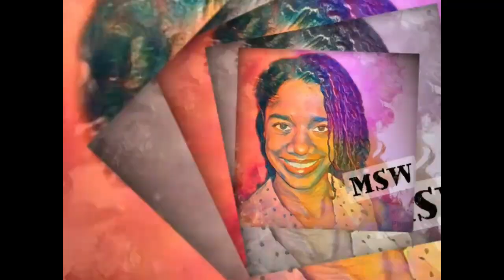VOLCANO IN PORTLAND, JAMAICA 2020 | VOLCANO, GREAT HOUSE & TUNNEL TOUR). 😱😱😱😱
We visited the extinct volcano located in Black Hill District, Portland Jamaica. It last erupted about 12 million years ago. Jamaica was said to be formed by the eruption of underwater volcano millions of years ago.

We also went through three tunnel on the old railway as well as to a small great house that was used by sugarcane owners. The land was once a sugarcane plantation.

0:00 Intro
6:15 We found grapefruit
12:25 small stop to view mountain
19:14 amazing view
20:00 The Volcano
26:30 The Great House
29:00 Heading through the first tunnel
33:00 Plantation Well
34:00 Largest Pot you have ever seen. Sugar plantation.
39:15 2nd tunnel half mile long bottle torch and ratbats.

Like👍 and Share for more awesome videos.